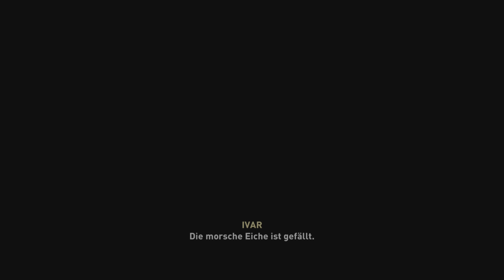Assassins Creed Valhalla Gameplay Deutsch #35 - EIVOR VS IVAR ...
Letsplay Assassins Creed Valhalla German/Deutsch Walkthrough Gameplay

Let's Play - Assassins Creed Valhalla Deutsch Gameplay with Commentary (German/Deutsch)